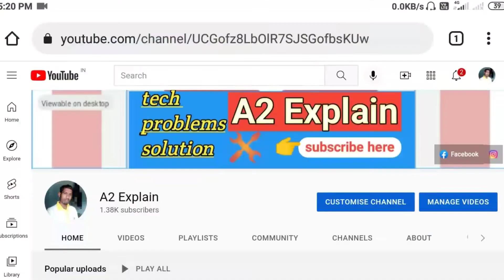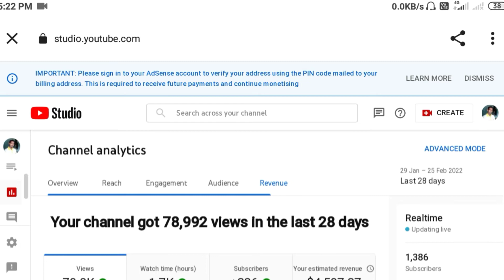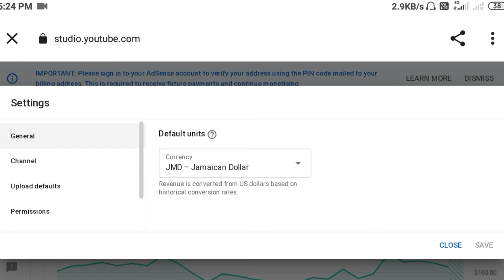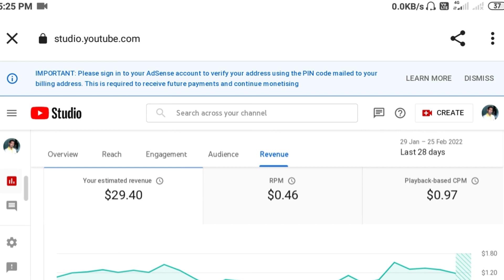youtube earning का कला सच देख लो प्रूफ / youtube earning secret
youtube earning secret
youtube secrets
youtube earning settings